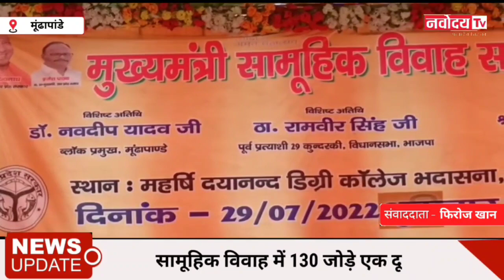मुरादाबाद..मुख्यमंत्री सामूहिक विवाह में 130 जोड़े एक-दूसरे के हुए, जिसमे 60 मुस्लिम व 70 हिंदू जोड़े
मूंढापांडे, मुरादाबाद.. मुख्यमंत्री सामूहिक विवाह में 130 जोड़े एक दूसरे के हुए

मूंढापांडे: मुख्यमंत्री सामूहिक विवाह योजना के अन्तर्गत महर्षि दयानंद डिग्री कॉलेज मूंढापाण्डे में शुक्रबार को सामूहिक विवाह कार्यक्रम का आयोजन किया गया। कार्यक्रम में 130 जोड़ों का सामूहिक विवाह सम्पन्न कराया गया। जिसमें 60 मुस्लिम तथा 70 हिंदू जोड़ों को उनके धार्मिक रीति-रिवाजों के साथ रस्म को अदा किया गया। जिसकी अध्यक्षता जिलाधिकारी शैलेन्द्र कुमार ने की एवं मुख्य अतिथि ठाकुर रामबीर सिंह की उपस्थिति में संपन्न की गई।जिलाधिकारी के साथ सभी अतिथियों ने नवविवाहित जोड़ों के सुखमय दाम्पत्य जीवन की कामना की और जोड़ो को सदा खुश रहने का आशीर्वाद दिया। इस दौरान ब्लॉक प्रमुख डॉ नवदीप यादव, अल्प संख्यक ज़िला उपाध्यक्ष जैबुन निशा, खंड विकास अधिकारी श्रद्धा गुप्ता , एडीओ समाज कल्याण सुनील कुमार के साथ समस्त ब्लॉक अधिकारी एवं कर्मचारी मौजूद रहे।

वाइट:- विकास खंड अधिकारी श्रद्धा गुप्ता

संवाददाता :- फिरोज खान